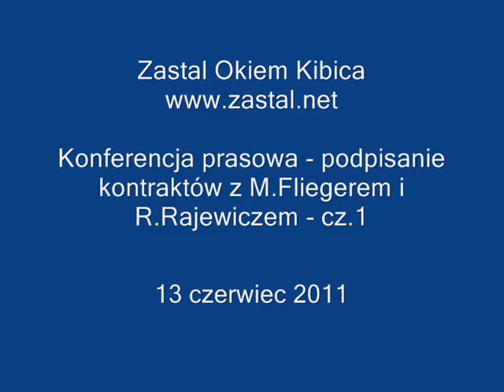Konferencja prasowa - podpisanie kontraktów z M.Fliegerem i R.Rajewiczem - cz.1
Konferencja prasowa - podpisanie kontraktów z M.Fliegerem i R.Rajewiczem - cz.1. Umowę podpisuje Rafał Rajewicz.